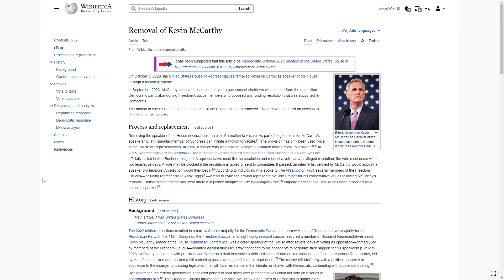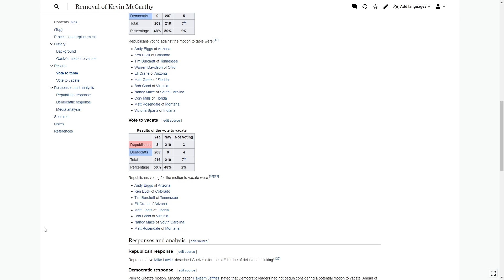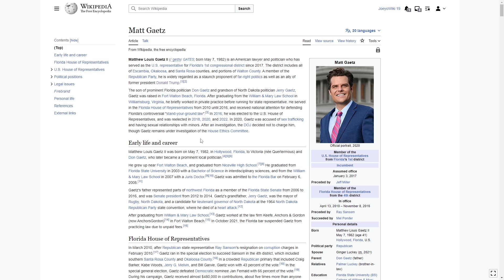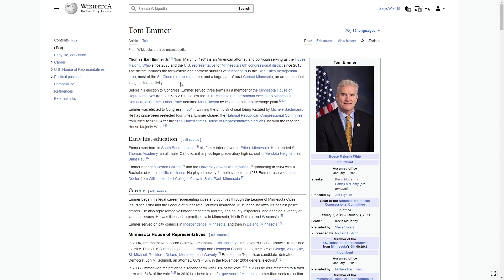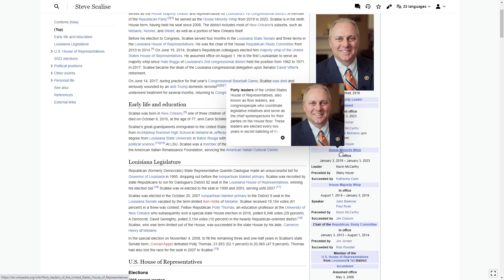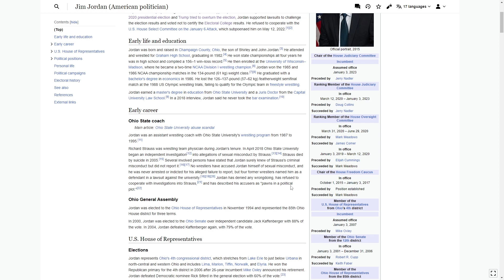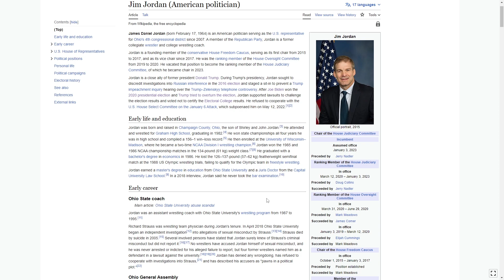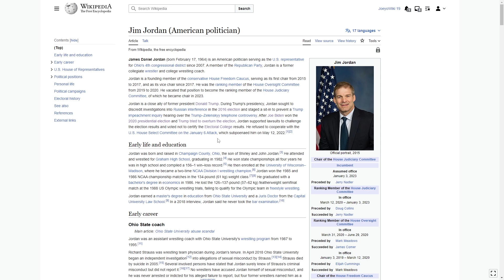McCarthy is OUT - Who will replace him as the next Speaker of the House?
For the first time ever, the Speaker of the House Kevin McCarthy has been removed by his own party. How did this happen and who will replace him?